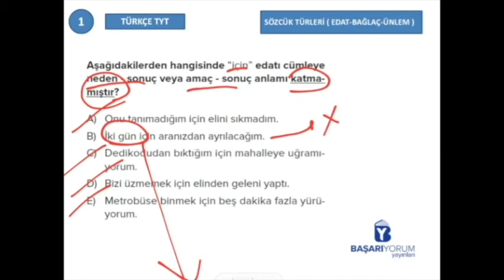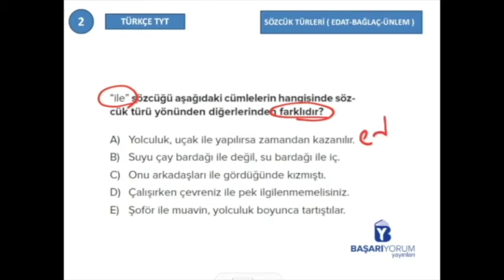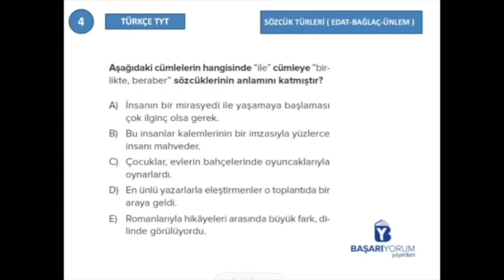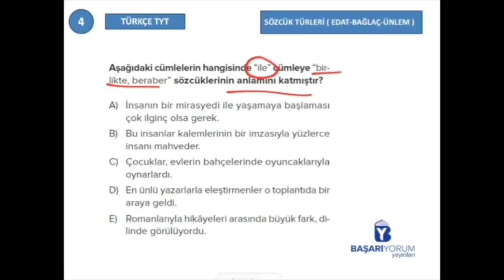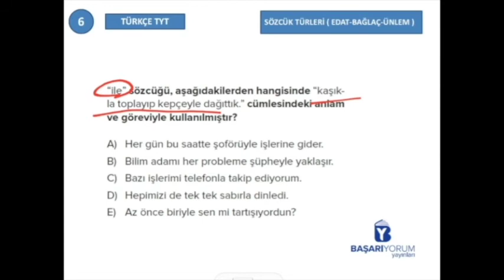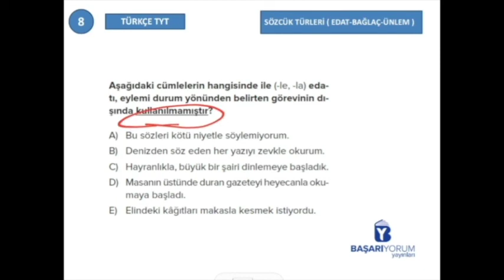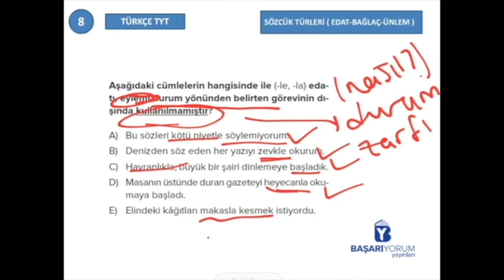TYT Türkçe Soru Bankası • Sayfa 151